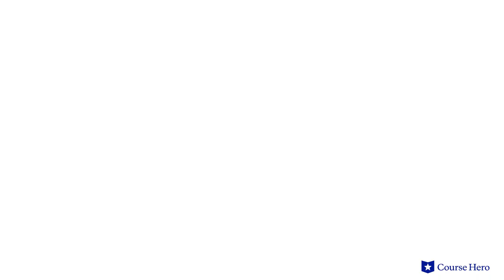Gulliver's Travels by Jonathan Swift | Part 4, Chapter 12